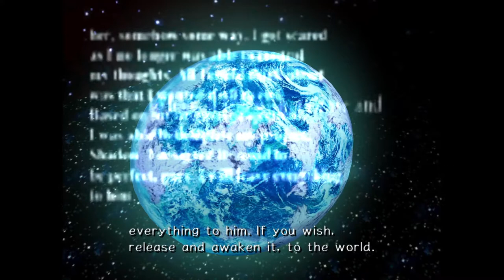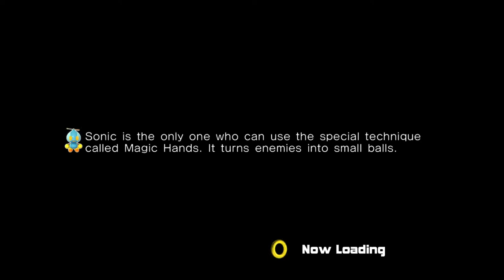MOST FRUSTRATED IVE BEEN!! SInistre Plays Sonic Adventure 2 Ep 17